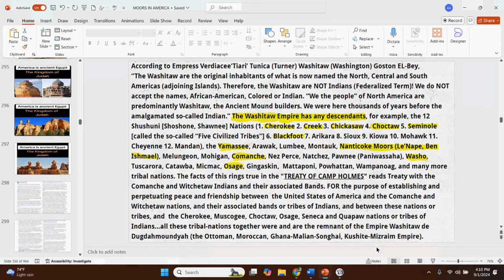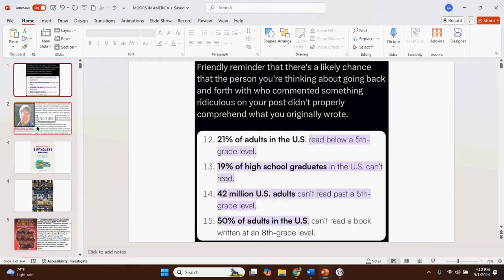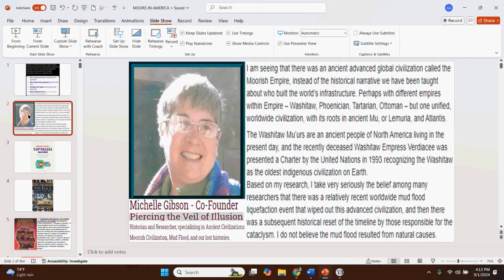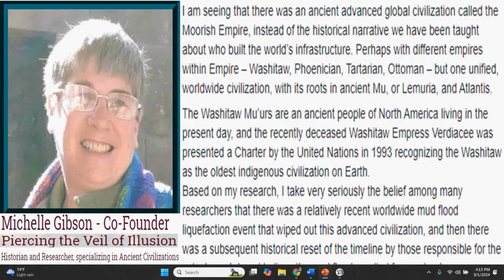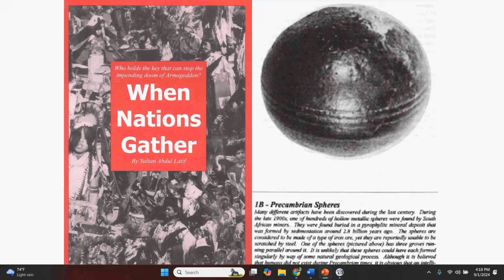Dr. Alim El-Bey: "TWA PEOPLE, OLMECAS (XI) & THE INDIGENOUS PEOPLE OF THE AMERICAS"